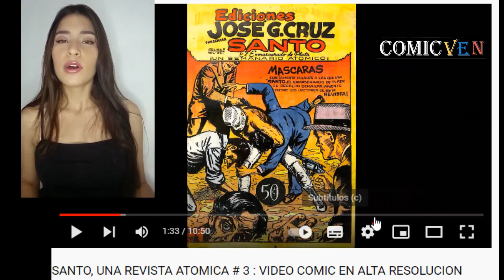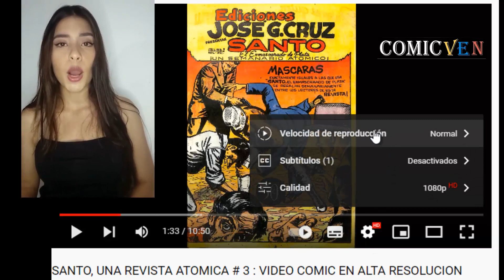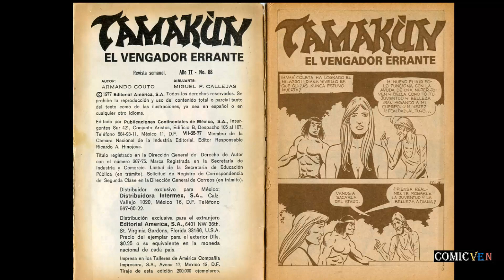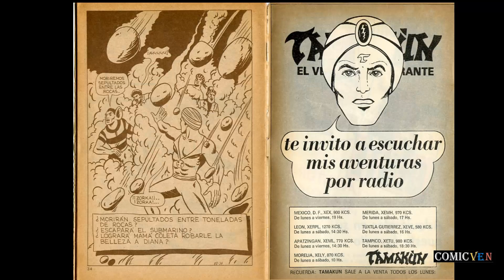TAMAKUN EL VENGADOR ERRANTE # 88 VIDEO COMIC EN ALTA DEFINICION